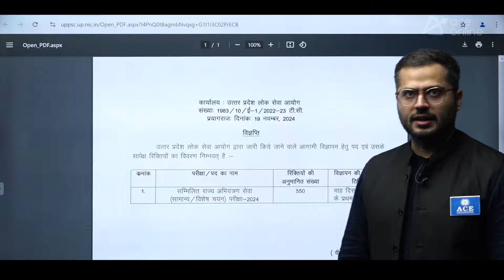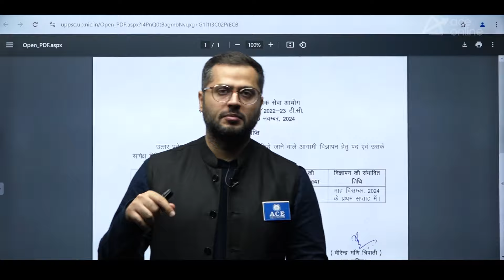UPPSC AE Recruitment 2024 | 550+ Vacancies Announced | Short Notice Released | ACE Online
The UPPSC AE Recruitment 2024 is here! With 550+ vacancies available for Assistant Engineers, the short notice has been officially released. In this video, we discuss all the key details, including eligibility criteria, application process, and important dates. Don’t miss out on this golden opportunity—apply soon and take your career forward with UPPSC.